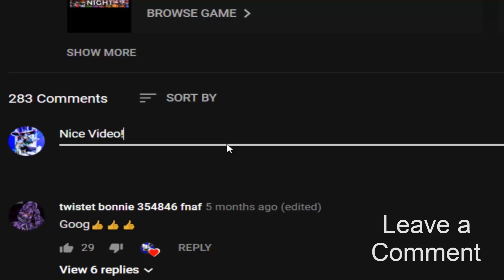Withered Foxy got burned! Burnt Curvy Foxy! (FNaF 2 Mods)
Burnt Curvy Foxy - FNaF 2 Mod made by: ZBonnieXD2!

Credits:
- FNaF by: Scott Cawthon
- Mod by: ZBonnieXD2
- Curvy Animatronics by: HipLawyerCat26
- Burnt Curvy Foxy by: Jakub42042-Funtime